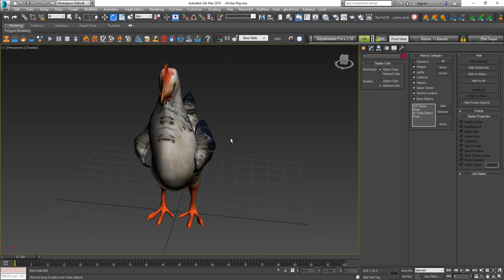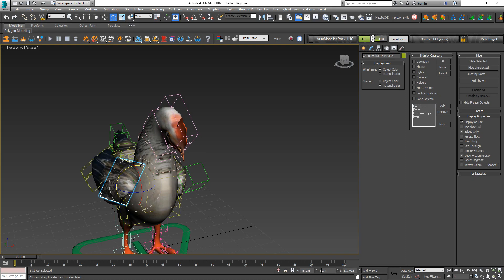chicken model for 3ds max free downloads (file)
If you can dream it, you can build it in 3ds Max®, the 3D software for modeling, animation, and rendering that allows you to create massive worlds in games and stunning scenes for design visualization.
The 3ds Max Learning Channel provides tutorials of all levels to help you learn 3ds Max.